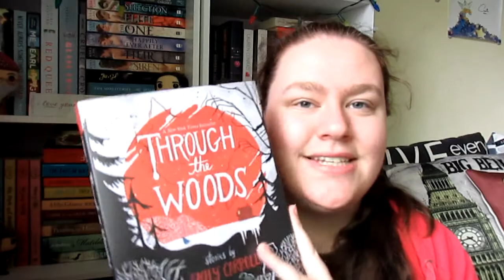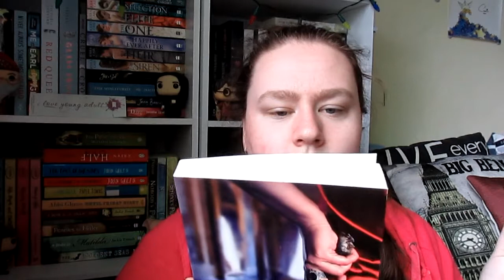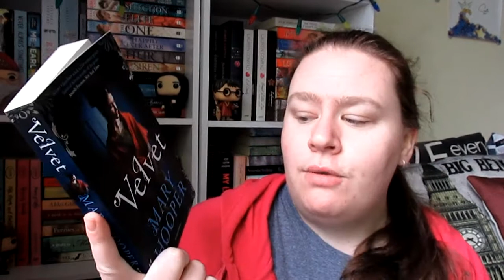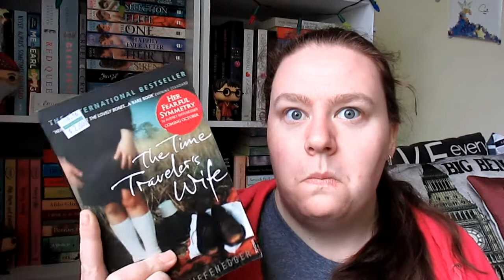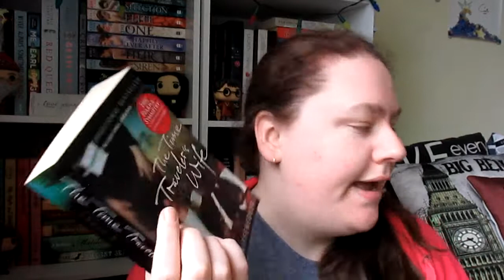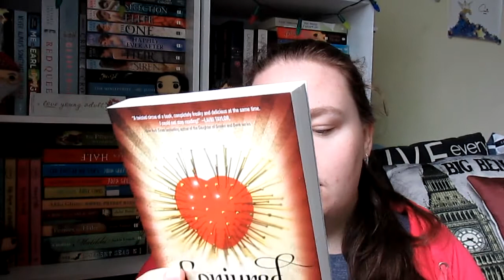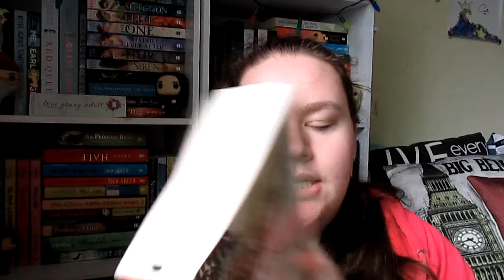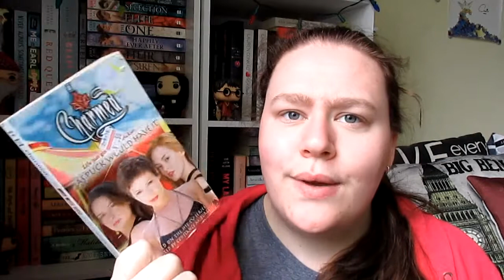BIRTHDAY BOOK HAUL | September 2016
What better way to celebrate your birthday than with books!

Amazon Wishlist [For those interested]